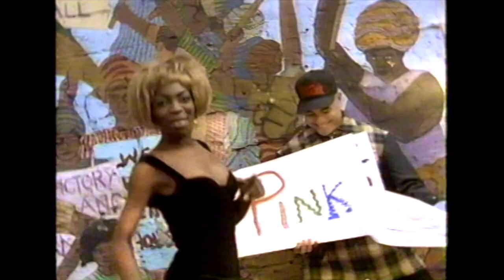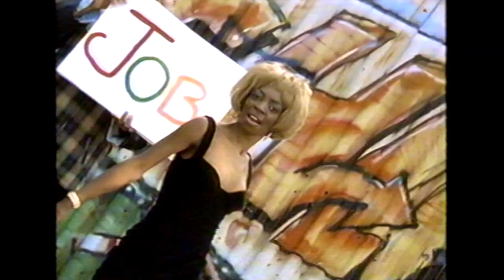Uncanny Alliance - I Got My Education [HQ]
Single taken from the 1994 debut album "The Groove Won't Bite".